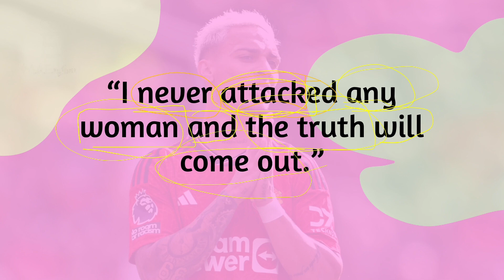Learn English with Antony’s allegation, Neymar’s record-breaking goal and Rubiales’s resignation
English for Ethiopians